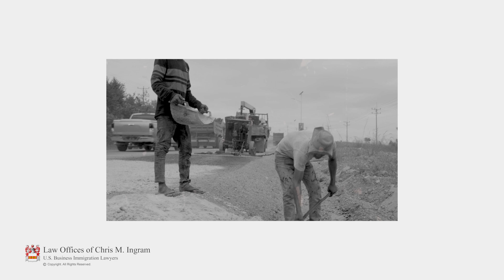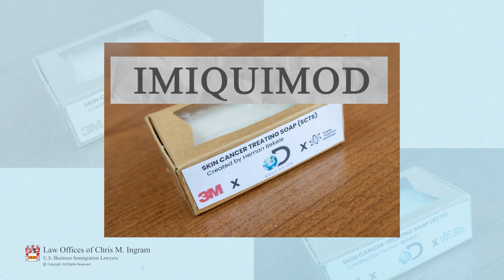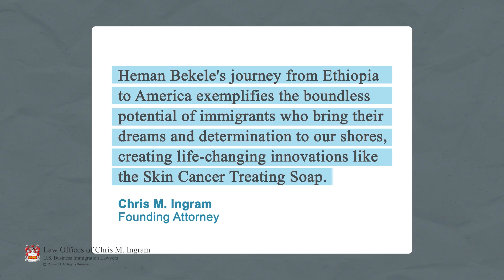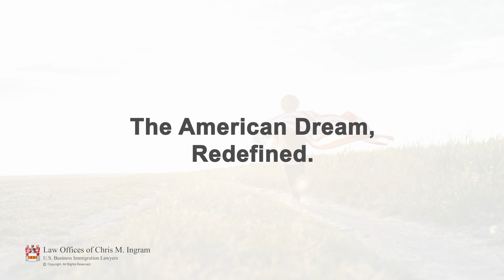This 16-Year-Old Immigrant Just Changed the Future of Science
🌎 His family came to America with a dream - and he ended up changing the future of science.

When Heman Bekele moved from Ethiopia to the United States at just 4 years old, no one could have predicted how his story would unfold.

By 14, he became America's Top Young Scientist, developing an affordable soap that helps treat skin cancer - innovation born from empathy and opportunity.

In this episode of Immigrants Who Changed the World Series, Immigration Attorney Chris M. Ingram shares how one young immigrant's idea is shaping lives and inspiring thousands across the country.

This isn't just about science — it's about how opportunity, family, and community can transform a generation.

Presented by Immigration Attorney Chris M. Ingram, a U.S. immigration lawyer with over 20 years of experience helping families, professionals, and investors achieve their American dream. The Law Firm specializes in:
- Employment visas: H-1B, L-1, O-1, EB-1, EB-2 NIW, EB-3
- Investor visas: E-2, EB-5
- Family-based immigration: marriage green cards, fiancé (K-1) visas, I-130 petitions
- Adjustment of Status & Naturalization: I-485, citizenship applications